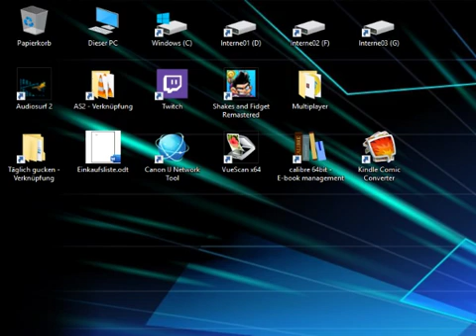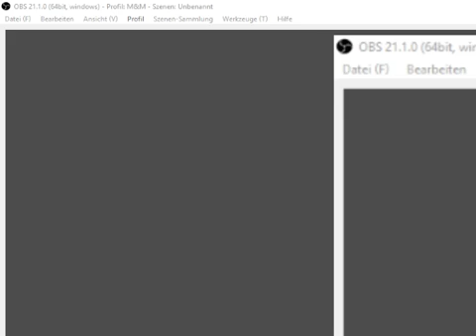Magic & Mayhem Playthrough [Half-Blind[ 024